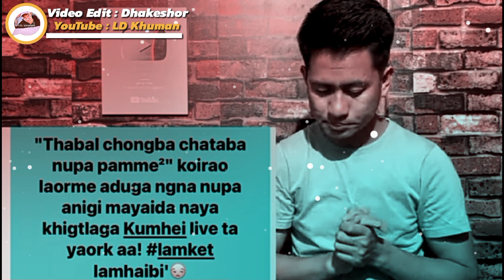Manipuri meme 🦧 New WhatsApp status video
🤗LD KHUMAN 🤗

©️ .. Copyright by LD Khuman 🚫

        PLEASE SUPPORT